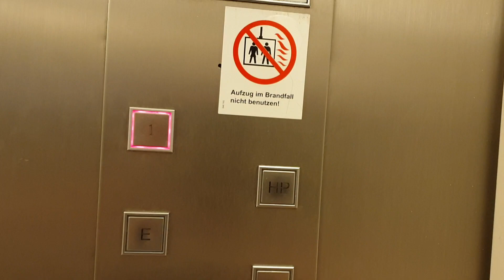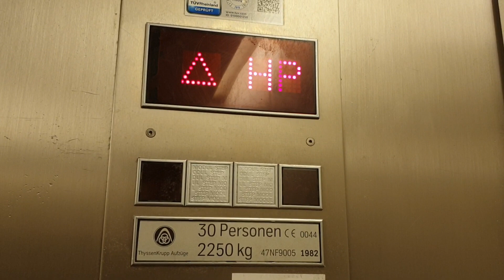Kurze Rolltreppen und ThyssenKrupp (mod.) Aufzug bei C&A in Münster